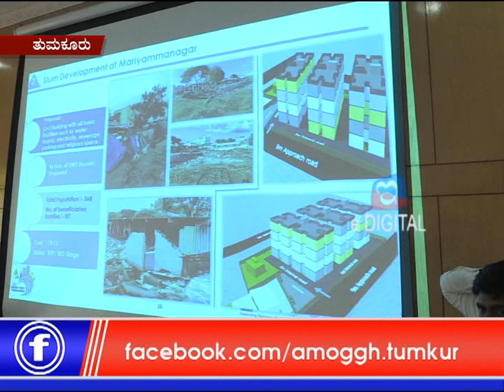13: 10: 2018 :Amoggh News